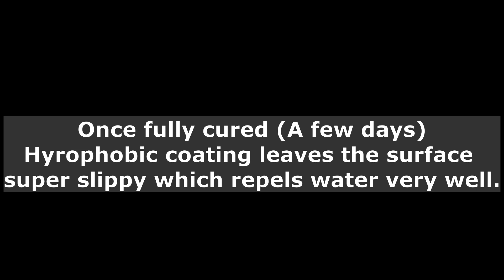How To Sand And Polish NEW Clear Coat Paint *SHOWROOM FINISH* [Easy Guide]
EASY GUIDE to polishing new 2k clear coat paint *SHOWROOM FINISH*

This video i show the method i use when i sand and polish new clear coat on my parts. The clear coat in this video is 1 day old and been cured to 65deg Celsius for 30 minutes.

Polish - Farelca G360
Battery Polisher - Draper 99725 Storm Force
Surface Cleaner - GYEON Q2M Prep
DA Fine sanding pads -  3M Trizact 3000
Black Polish - Pai Cristal's EASYGLOSS
Ceramic Coating  - Hybrid Solutions Ceramic Spray Coating